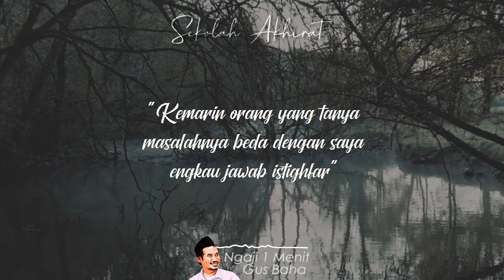Istighfar Resep Semua Masalah || Ngaji 1 Menit Gus Baha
Ngaji 1 Menit Gus Baha tentang Istighfar